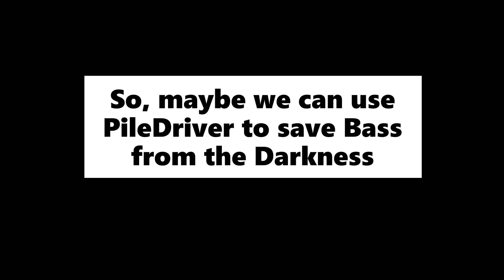Cleansing Bass' tainted soul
"Tis I, Mega, also known as Hub son of Hikari hereby use this Pile Driver which is blessed by the power of the sun to cleansed your soul o Bass, Darklord, Ruler of the Underworld. May your soul be free from the clutch of evil and darkness and may you return to the way of light. Taiyohhhhhhh..!!!"